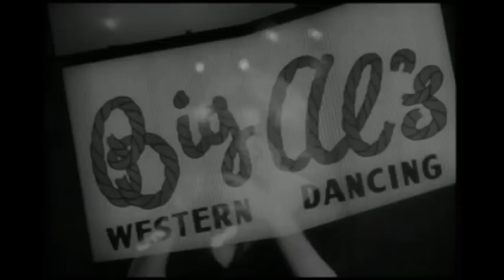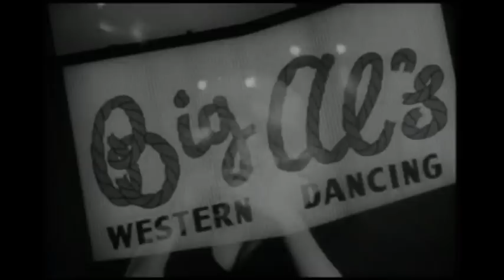The Mersey Sounds - Down Home Girl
-1967 US-
Screenshots from Lorna
by Russ Meyer.